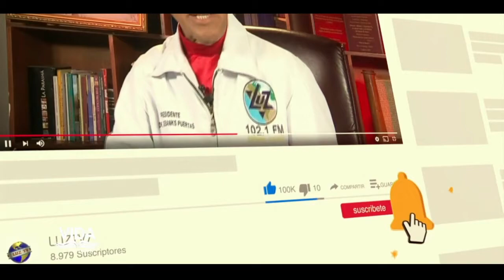EMILIO PEREZ | #07 | LA BIBLIA | DISCIPULADO | PALABRAS DE VIDA | LUZ TV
Invitado:
Alexander Cabrera.

Diseño:
Carlos Gonzalez.
Alex Morales.

Generador de Caracteres:
Adrian Quiñonez.
Eddy Zambrano.
Yorbin Rodriguez

VTR:
Samuel Banks
Juan Marquez
Carlos Gonzalez.

Yorbin Rodriguez
Juan Marquez.

Sonido:
Javier Medinas.
Efrain Garcias.

Cámara:
José Banks.

Jefe de Piso:
Juan Marquez.
Génesis Reyes.

Master:
Adrian Quiñonez.
Yefferson Montilla.

Iluminación y Fotografia:
Samuel Banks.
José Banks.

Ambientación y Atrezzo:
Sara Banks
Elsa Banks

Productor Ejectivo:
Jaime Banks Puertas
Emilio Perez.

Productor General:
Samuel Banks.

Productor Designado:
Juan Marquez.

Asistente:
Genesis Reyes.

Casting:
Génesis Reyes

Director:
Samuel Banks.